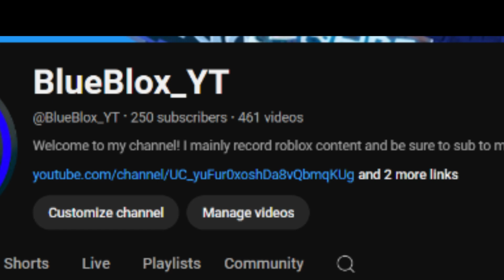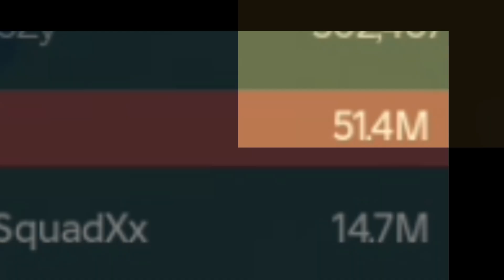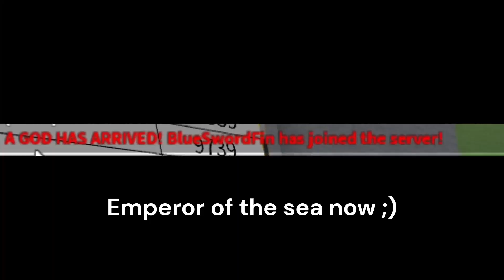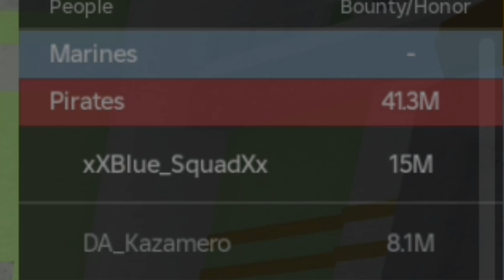250 SUBSCRIBER MILESTONE SPECIAL | funny build a boat and reaching 15 million bounty in blox fruits